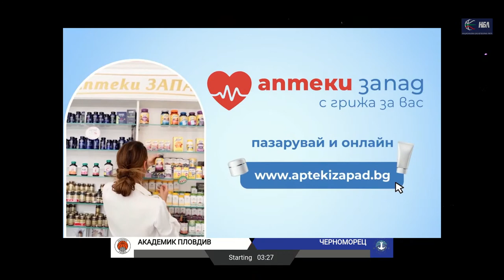Академик Пловдив - Черноморец | Редовен сезон | Кръг 13 | 28.12.2022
НБЛ България
Редовен сезон | Кръг 13
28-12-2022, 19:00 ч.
Спортен комплекс СИЛА

Гледайте всички срещи от НБЛ на tv.basketball.bg